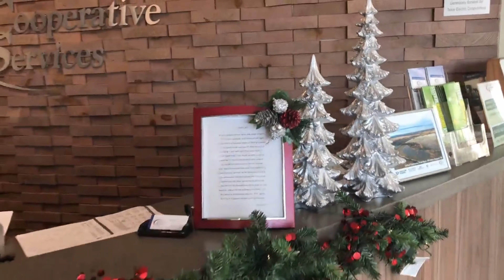Merry Christmas and Happy Holidays from United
From all of us at your electric (and soon to be broadband) cooperative provider, we wish you a Merry Christmas, Happy Holidays, and a prosperous New Year in 2020!